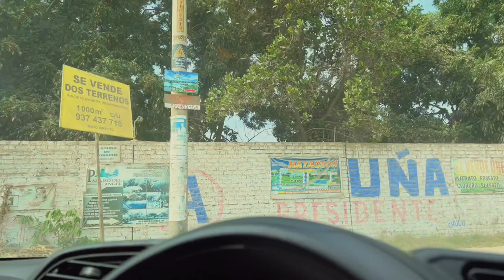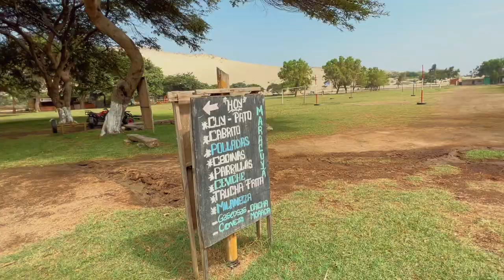RECORRIDO POR LA LAGUNA CONACHE/A SOLO 30 minutos de TRUJILLO/Entrada 5soles c/u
Una hermosa laguna donde puedes disfrutar de muchos deportes ⚽️ 🧗‍♀️🏊‍♂️ LAGUNA CONACHE ❤️